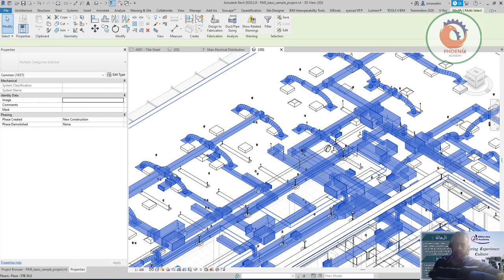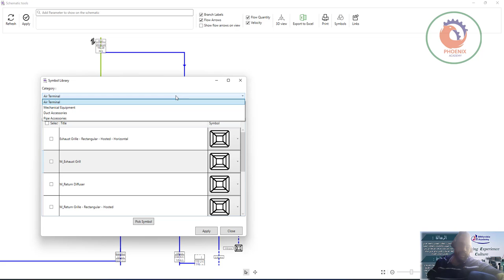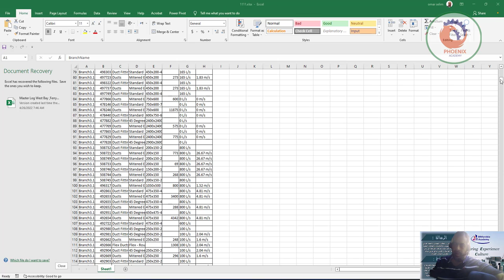Schematic Tools create a schematic from Revit models by just selecting the first piece of the syste